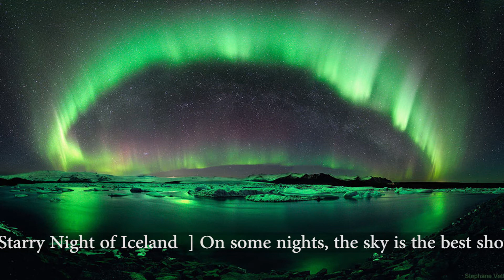A Starry Night of Iceland / GALAXY GALLERY / GALAXY GALLERY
[ A Starry Night of Iceland  ] On some nights, the sky is the best show in town. On this night, the sky was not only the best show in town, but a composite image of the sky won an international competition for landscape astrophotography. The featured winning image was taken in 2011 over Jökulsárlón, the largest glacial lake in Iceland. The photographer combined six exposures to capture not only two green auroral rings, but their reflections off the serene lake. Visible in the distant background sky is the band of our Milky Way Galaxy and the Andromeda galaxy. A powerful coronal mass ejection from the Sun caused auroras to be seen as far south as Wisconsin, USA. As the Sun progresses away from its current low in surface activity toward a solar maximum a few years away, many more spectacular images of aurora are expected. // ASTRO IMAGE, January 05, 2020